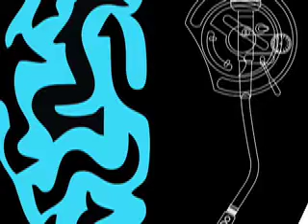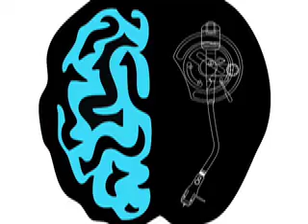DEVOTION PROMO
MENTALINSTRUM 09' REALEASE!!